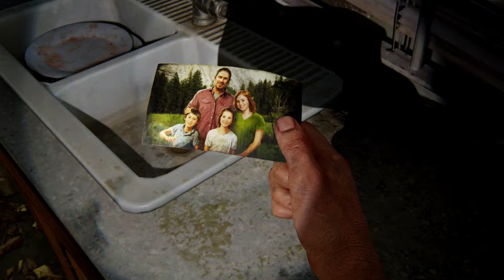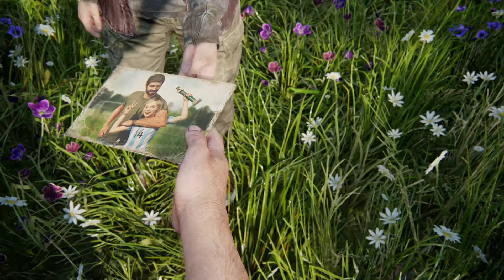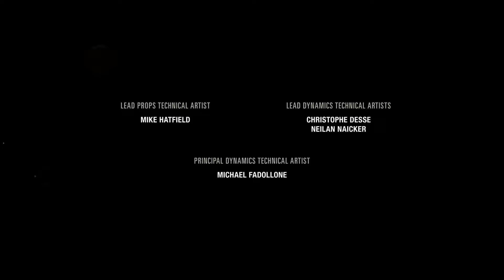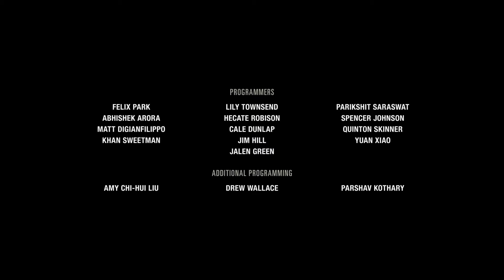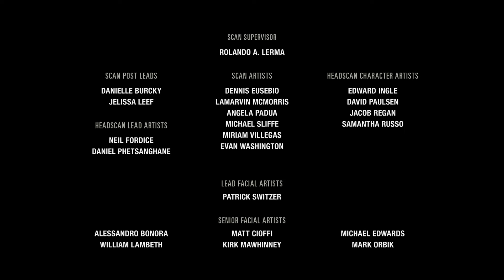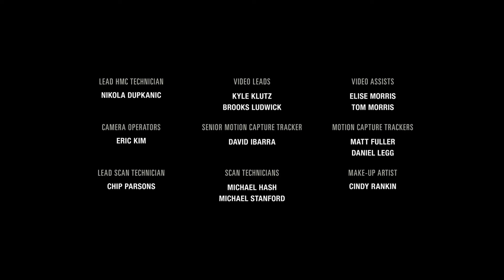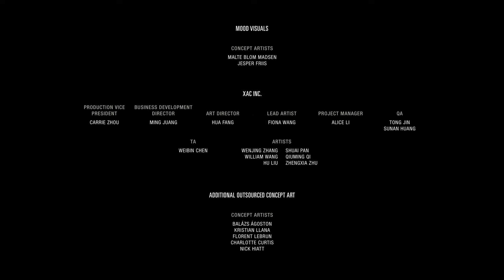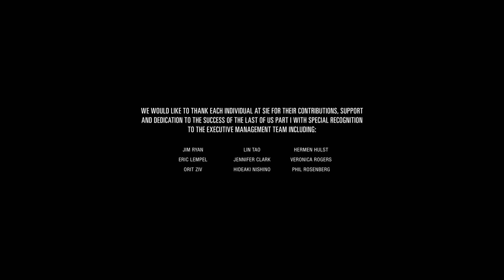The Last of Us Part 1 - Finale | Reaching the Fireflies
Welcome to my blind let's play of The Last of Us Part 1! In this video, things start heating up dramatically as we begin racing toward the end of our adventure!